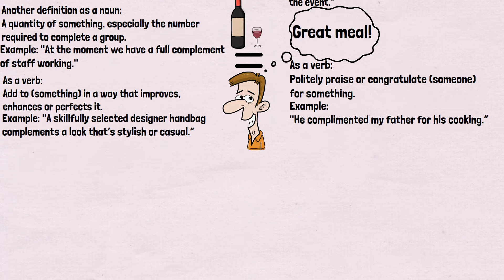Complement vs Compliment - English Speaking Practice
We discuss the difference between the words complement and compliment. These words sound identical when spoken but they have different meanings. Understanding the difference is critical to your written and oral communication. Multiple examples are reviewed in order to validate your understanding and knowledge.